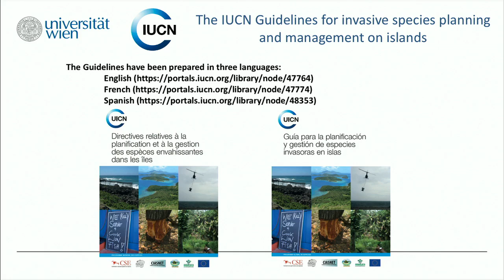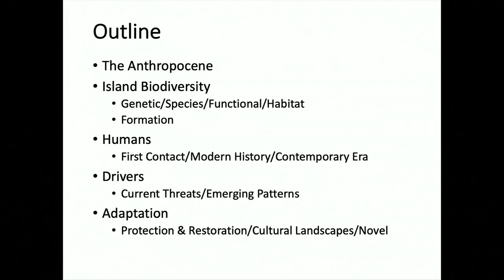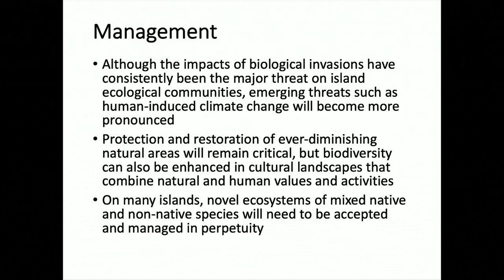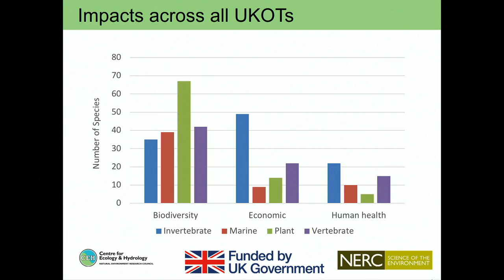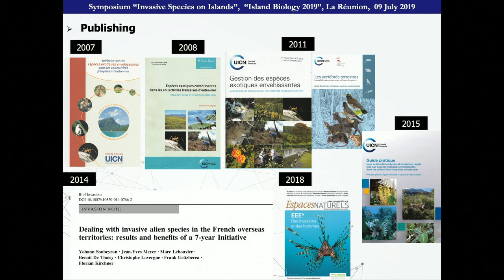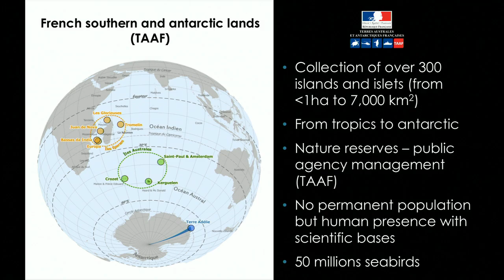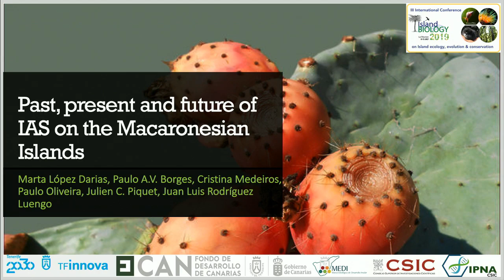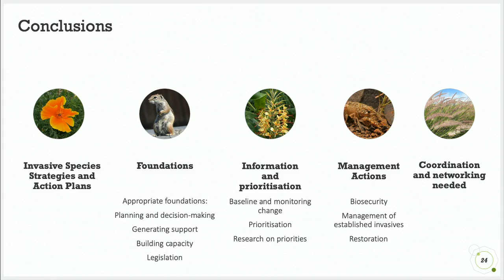Island Biology 2019 - Symposium : "Future steps to fight against invasive species on islands"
University of Reunion Island
Production : Direction des Usages du Numérique - University of Reunion Island

Day 2
Island Biology 2019
"Future steps to fight against invasive species on islands"

› The new IUCN Guidelines for invasive species planning and management on islands  - Michael Kiehn, Botanical Garden, University of Vienna
› Island Biodiversity in the Anthropocene
› Predicting and preventing the arrival of invasive non-native species on islands globally  - Helen Roy, Centre for Ecology and Hydrology [Wallingford]
› The “French Connection”: lessons learned from the management of invasive plants in French Overseas Tropical Island Territories  - Jean-Yves Meyer, Délégation à la Recherche, Gouvernement de la Polynésie française
› Invasive species management in the French Southern and Antarctic Lands (TAAF) : past efforts and future challenges  - David Ringler, Terres australes et antarctiques françaises
› Past, present and future of invasive alien species on the Macaronesian islands  - MARTA LOPEZ-DARIAS, Instituto de Productos Naturales y Agrobiología CSIC